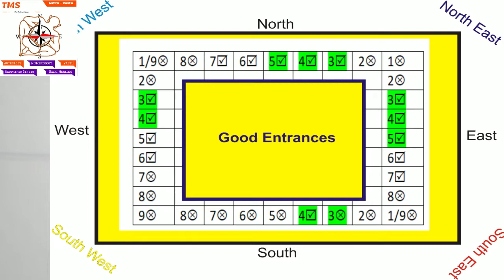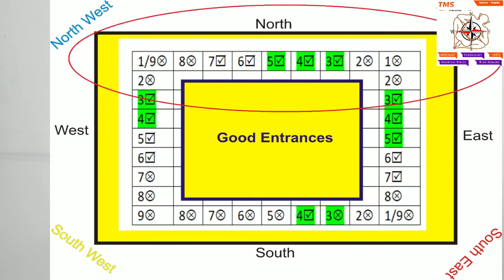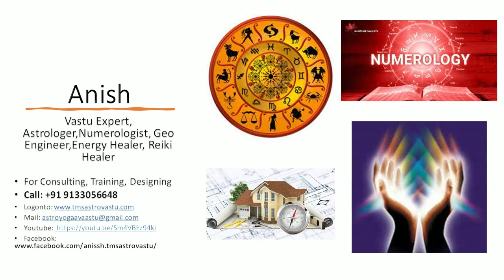Vastu for Good and Bad Entrances for Home, Office, Factory or any Site